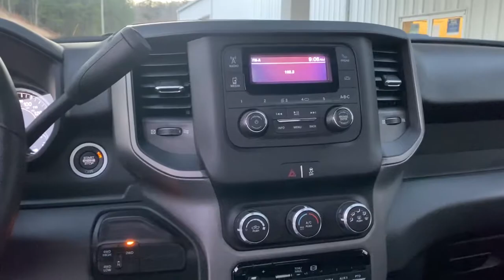2020 Ram 4500 Chassis Cab Cleveland, Cumming, Gainesville, Dahlonega, GA R5033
Flame Red Clearcoat New 2020 Ram 4500 Chassis Cab available in Cleveland, Georgia at Jacky Jones CDJR. Servicing the Cumming, Gainesville, and Dahlonega, GA area.
2020 Ram 4500 Chassis Cab Tradesman - Stock#: R5033 - VIN#: 3C7WRLBL2LG299020